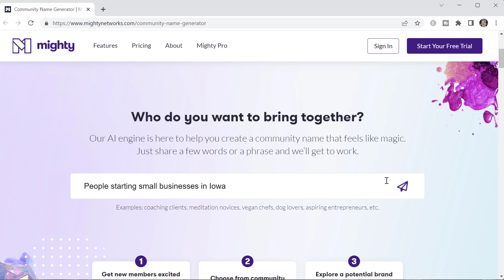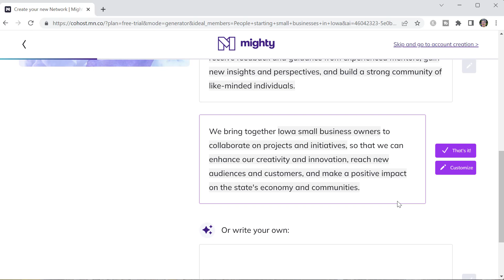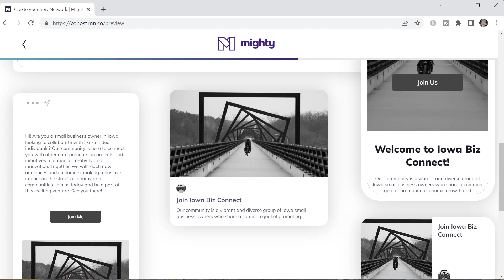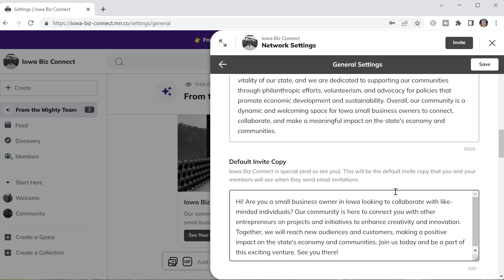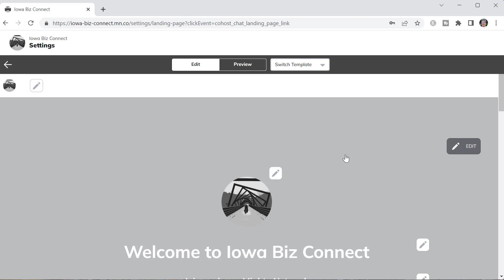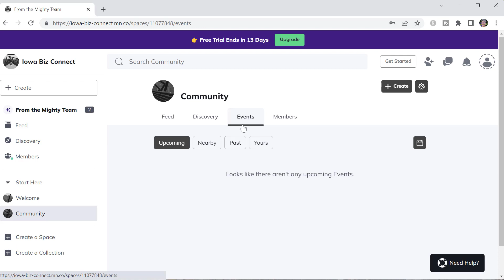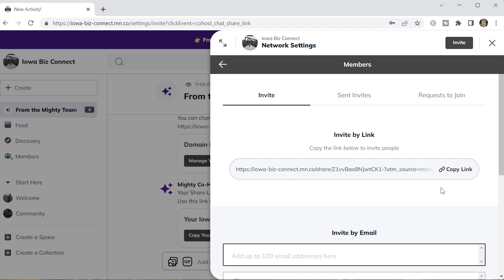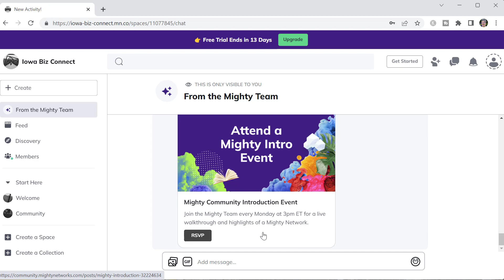Building a Mighty Network with ChatGPT Magic | Mighty Networks Tutorial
Discover the power of ChatGPT and Mighty Networks working together to help you build an online community with ease.  In this video, you'll learn how to create a Mighty Network tailored for your unique audience.

TIMESTAMPS:

00:00 Building a Mighty Network with ChatGPT Magic | Mighty Networks Tutorial
00:27 Community members
00:38 Community descriptions – Big Purpose
01:45 Naming the community
02:17 What the network will look like
02:40 Starting the network
03:12 Network tour
03:38 Adjusting the name, tagline, and description
04:00 Exploring the landing page
04:34 Chatting with Mighty Co-Host™
04:40 Welcome Space
05:13 Community Space
05:34 Built in polls and questions
06:01 Tutorials and Support
06:31 Inviting members
06:55 Network domain name
07:37 From member description to new network
08:12 Building your Mighty Network

Watch a new Mighty Network as it is built using ChatCPT. You provide a simple description of the desired members of the community and are guided to choose a community name and description. In a moment, your network is put together and you are inside exploring. You can edit and adjust the network to fit, and invite in members when you are ready.

This is a great way to begin an online community with ease!